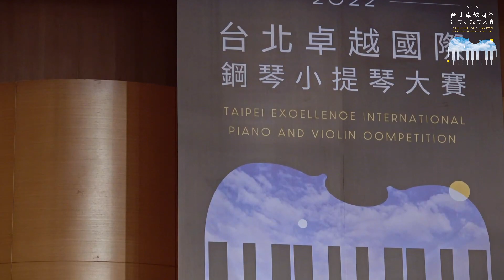蕭成宇 Chopin: Ballade in F Major, Op.38 - 2022台北卓越國際鋼琴小提琴大賽 鋼琴青年組第二名